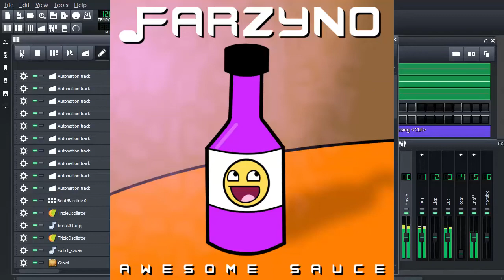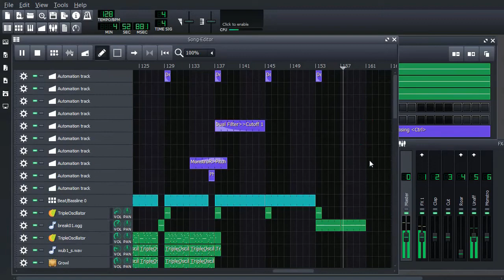Farzyno - Awesome Sauce (Untainted Mix) (LMMS Video)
HIIIIIIIIII!!